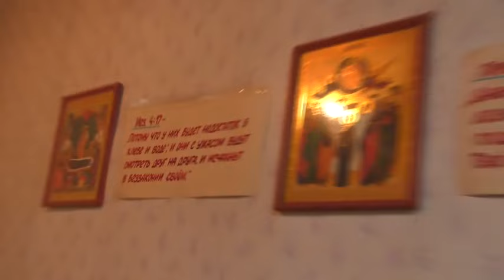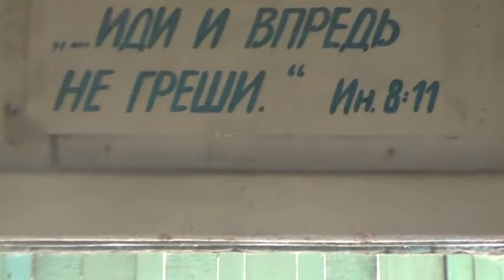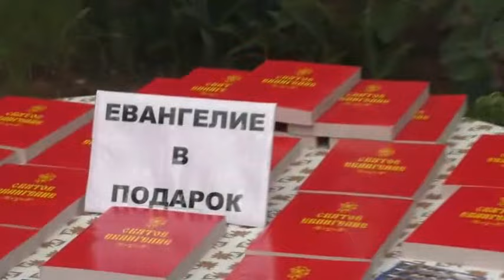Венчание Иеремии и Ксении Барабаш. 21. 07. 2024